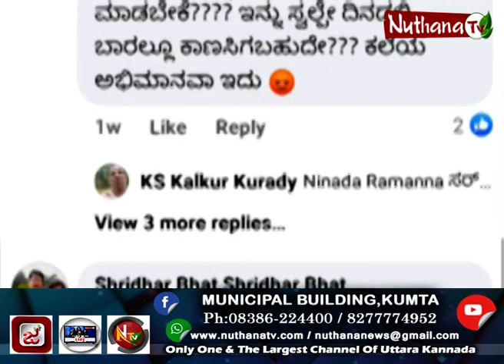YAKSHAMANA PART 1 | ಯಕ್ಷಮಾನ | SPECIAL PROGRAM | NUTHANA NEWS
Only One and The Largest News Channel in Uttara Kannada